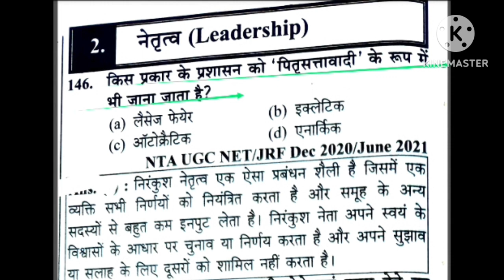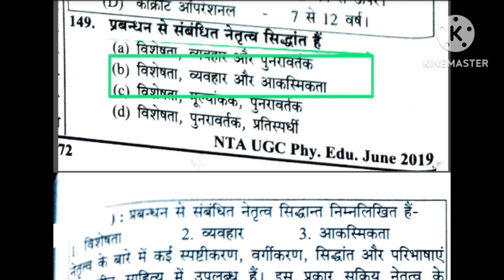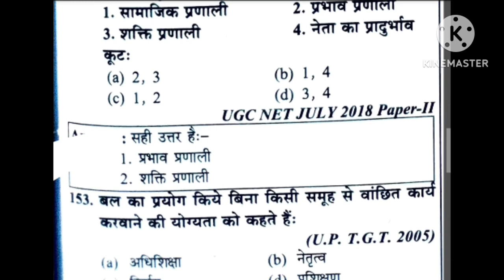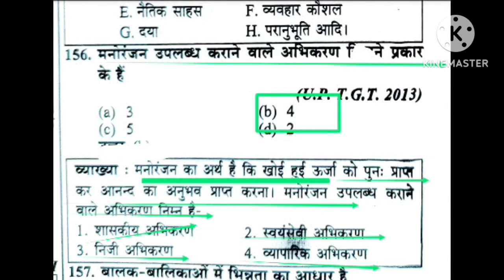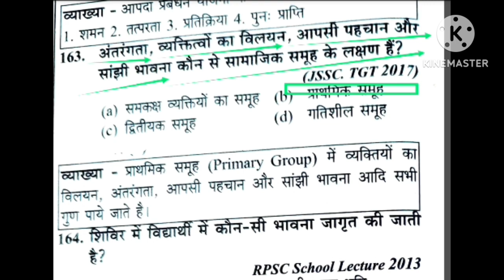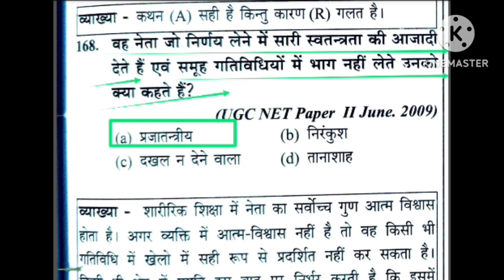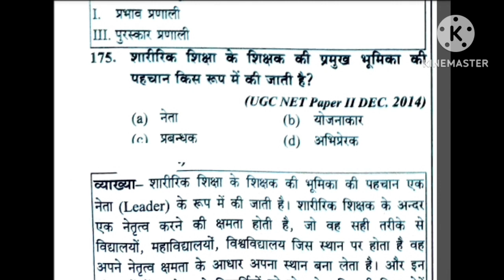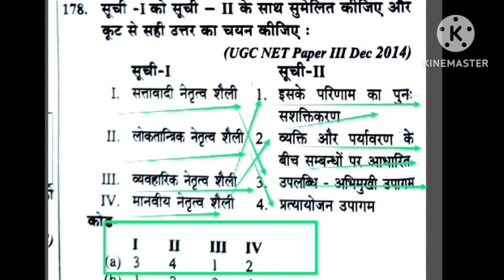नेतृत्व/leadership in physical education and sport MCQ/sports sociology in physical education/TGTPGT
Hi